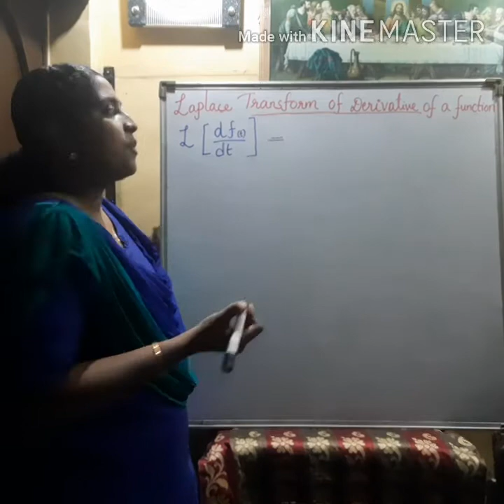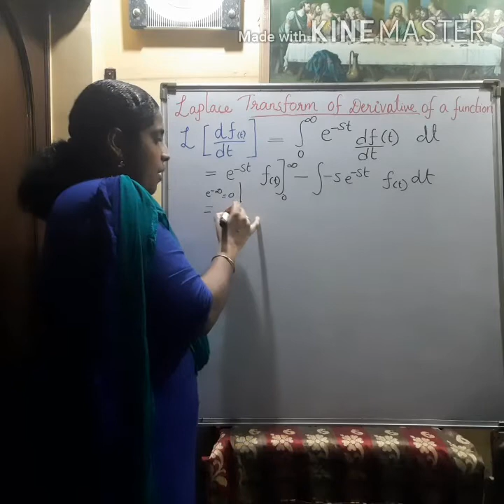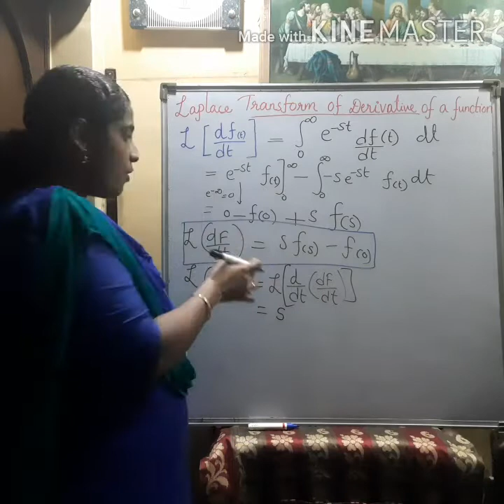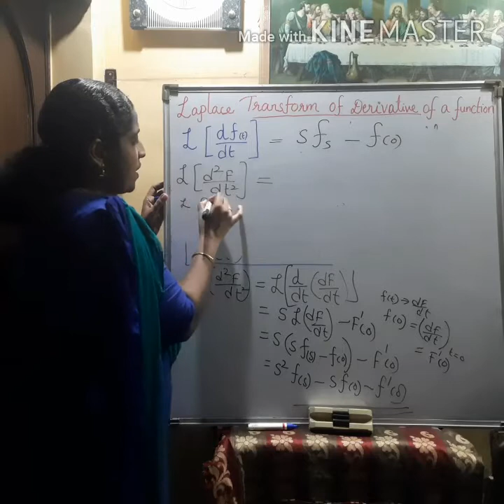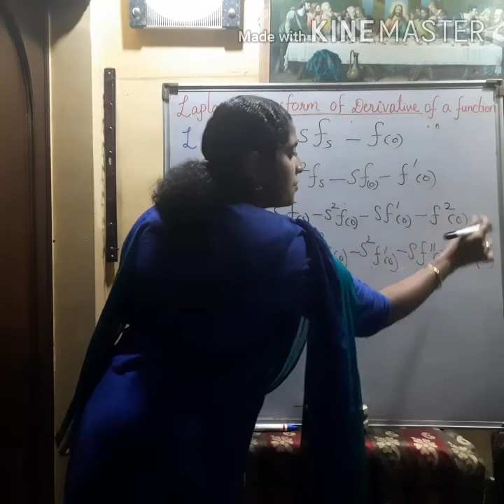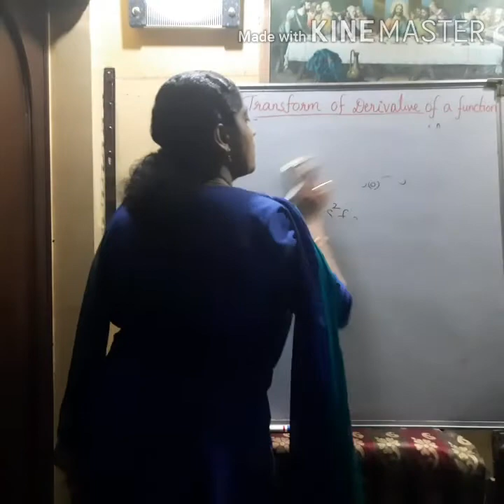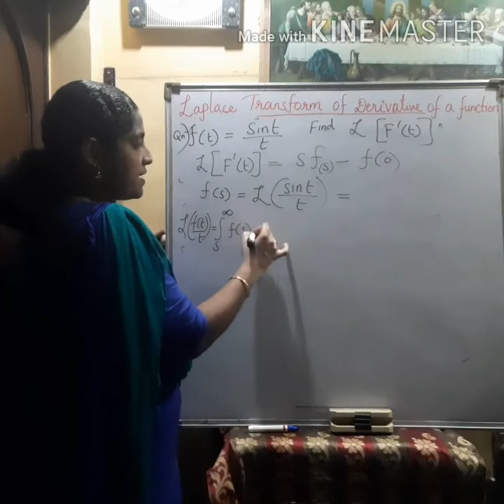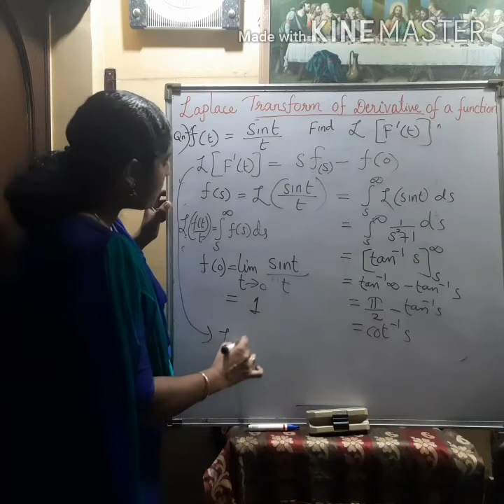7 _ Laplace Transform of derivative of a function